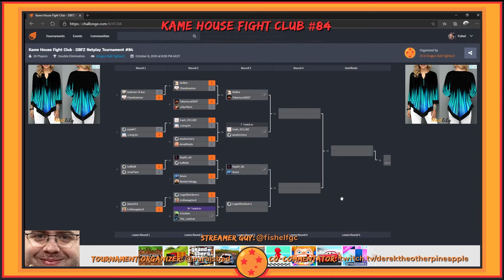Kame House Fight Club #84 | [TakamuraDZBF vs Jokermain] | Winners Round 2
every Thursday at 8 pm AEST!

Shoutouts to:

Aura, our TO and creator of a lot of the assets used for the stream.